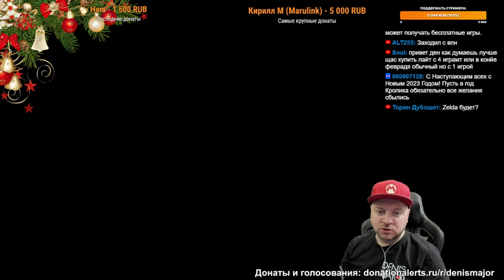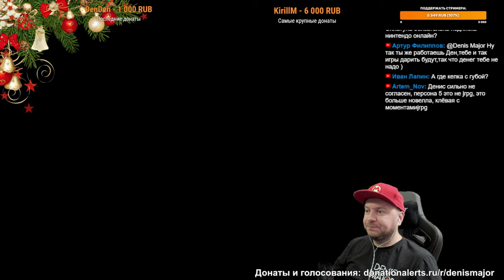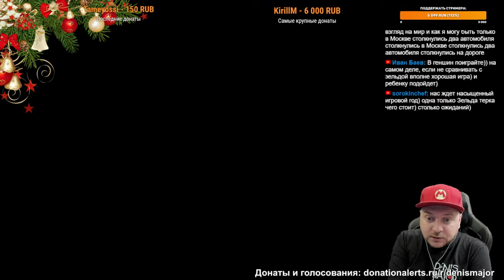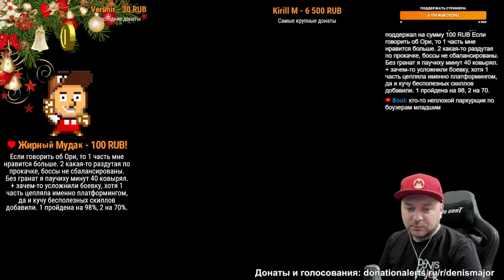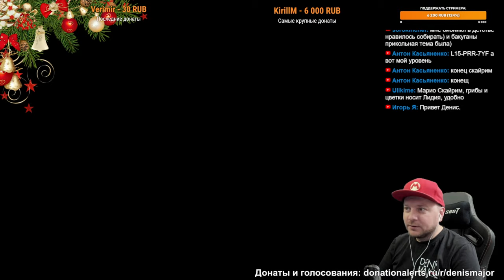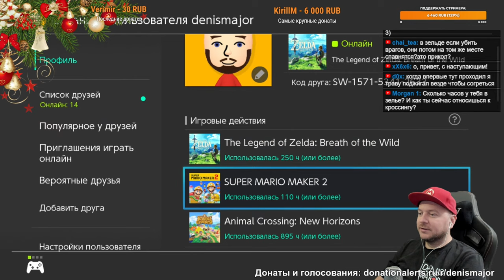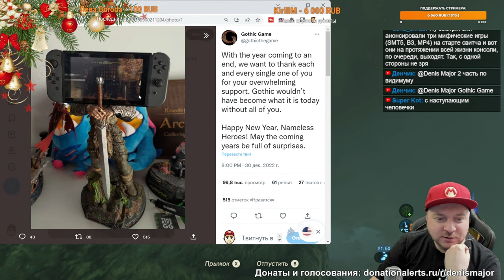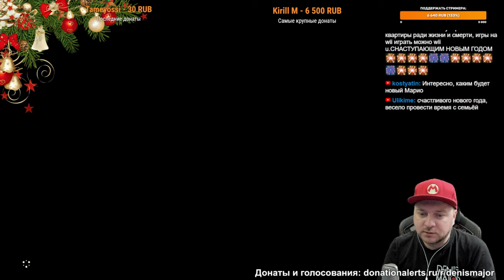ПРЕДНОВОГОДНИЙ СТРИМ // DenisMajor